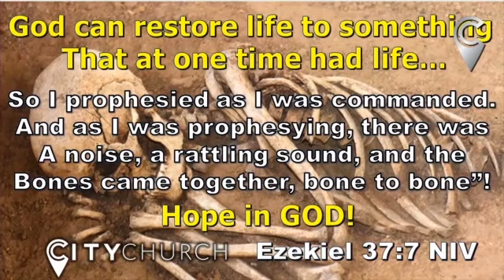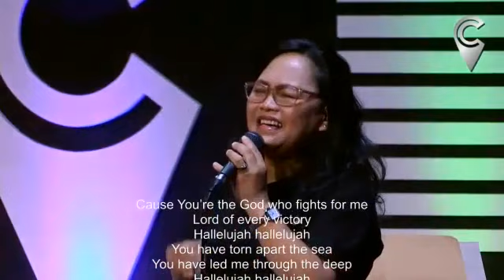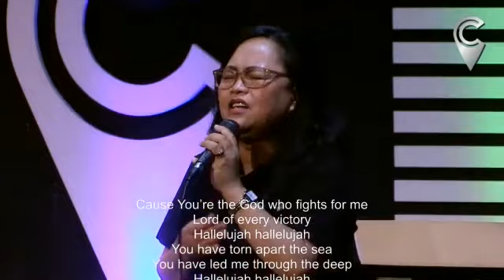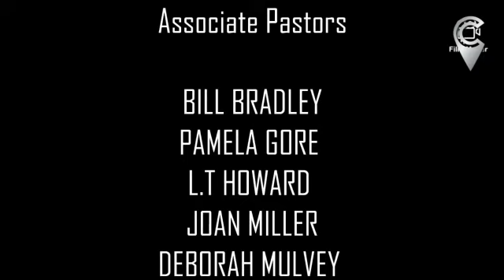Gender Confusion, Part-2, Same-Sex Attraction, Live Full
Listen to this entire message! Continuing on with Gender Confusion, but this time it is Same-Sex Attraction. Pastor Scott shares more of God's Word on the subject. Please download our City Church Fairfield app! To give